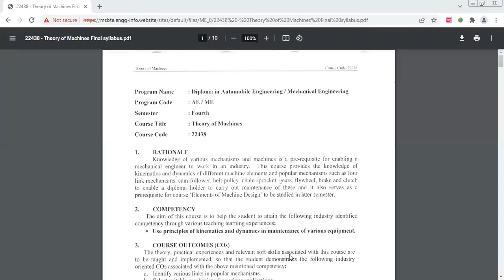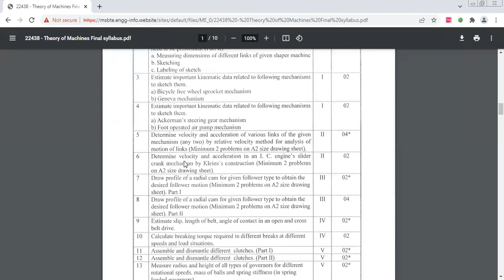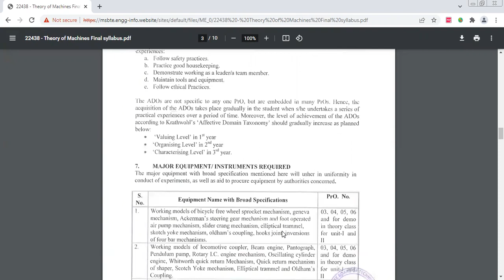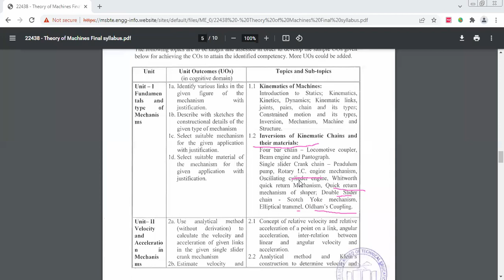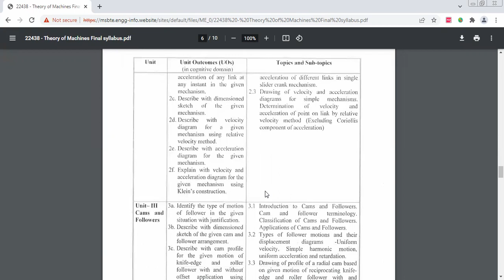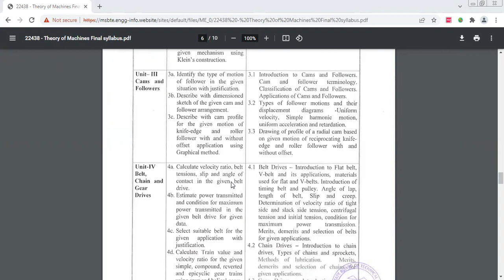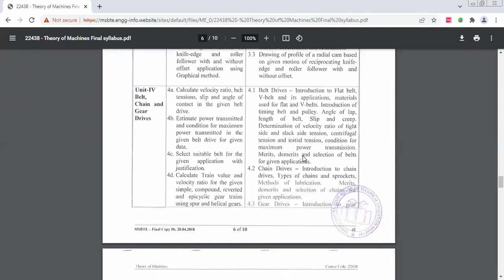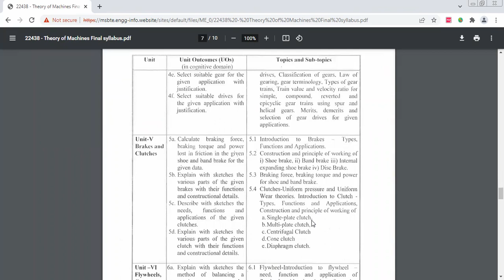TOM TH Lecture No 1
Introduction of Syllabus